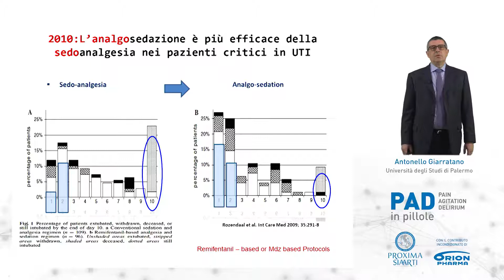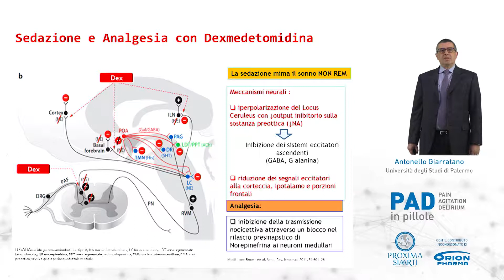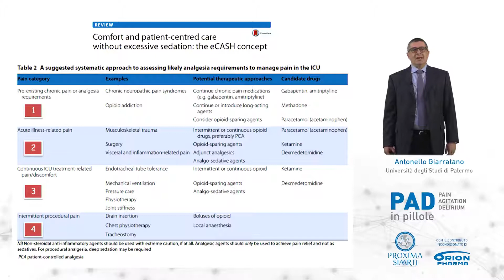Trattamento del dolore in Terapia Intensiva - Antonello Giarratano - PAD in Pillole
Antonello Giarratano, Professore Ordinario presso l'Università degli Studi di Palermo, presenta il quinto episodio della serie "PAD in pillole" di SIAARTI, incentrato sul trattamento del dolore in terapia intensiva.